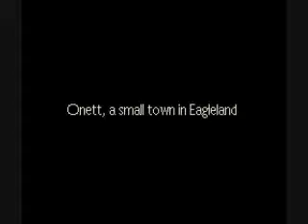EarthBound Gameplay - SuperNesGuide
one of my favorite rpg games ever. highly recommended